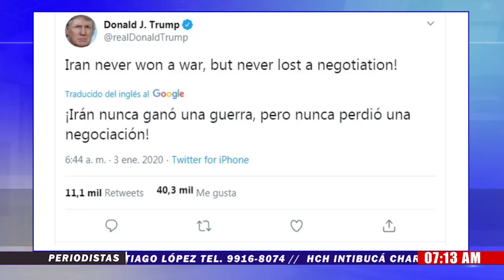Lo detienen por supuesta violación especial contra una menor